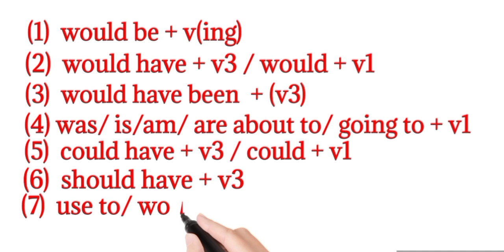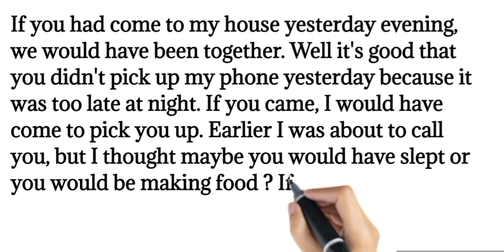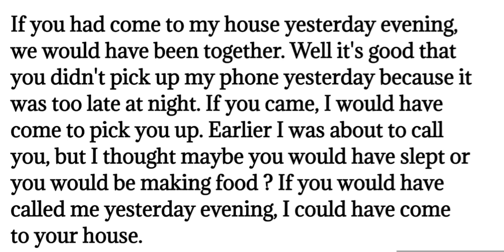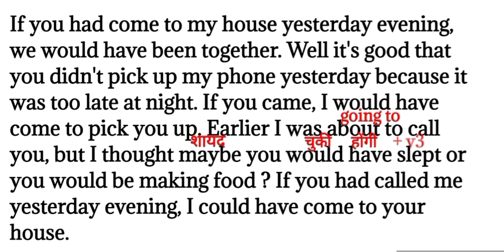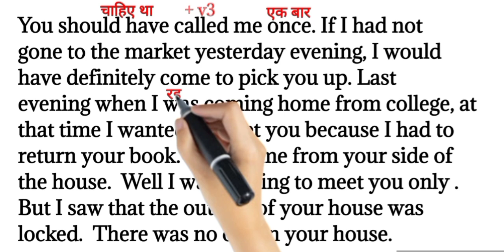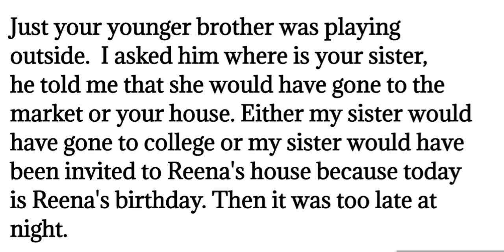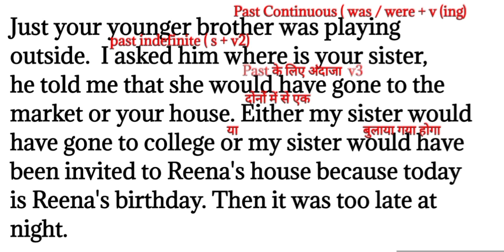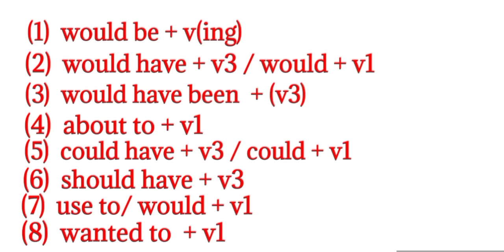use of would have, would have been, would be